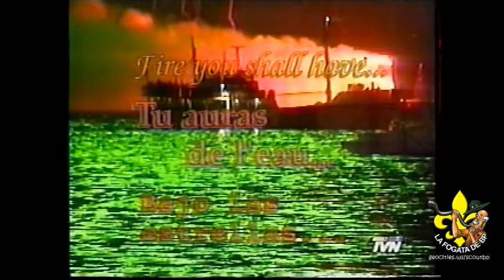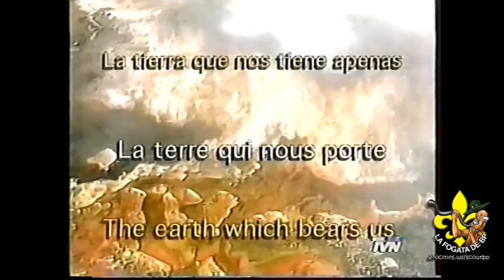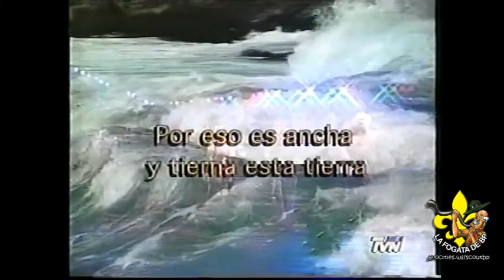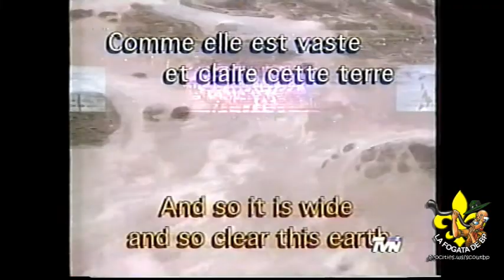Cantata La Rosa de los Vientos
Cantata interpretada por Inti Illimani durante el 19° Jamboree Scout Mundial de Picarquín, Chile.